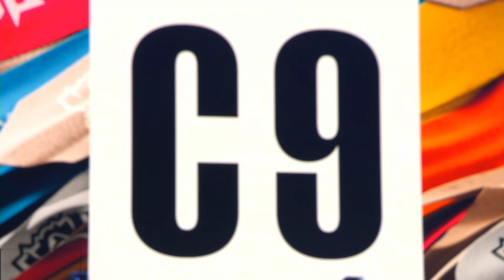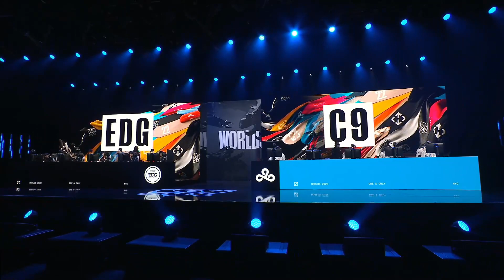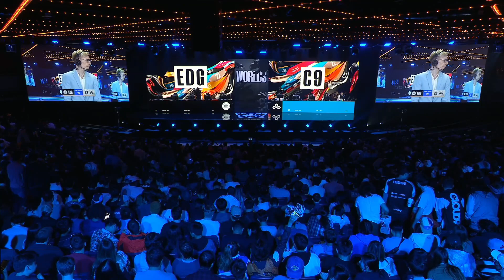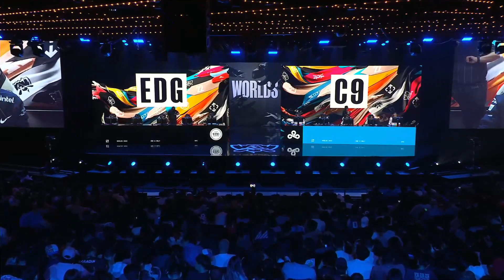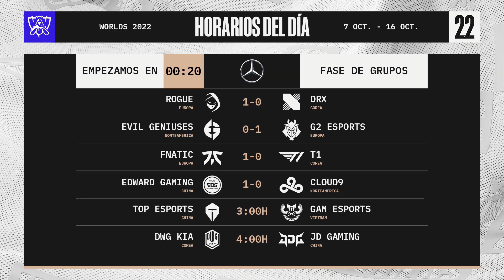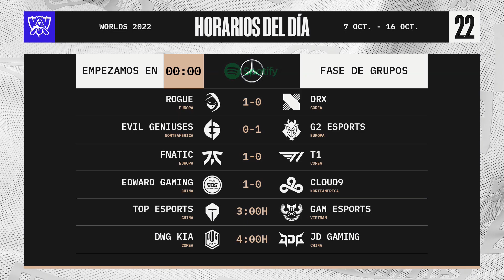EDWARD GAMING VS CLOUD9 - GRUPOS 2 - WORLDS - 2022 - LEAGUE OF LEGENDS